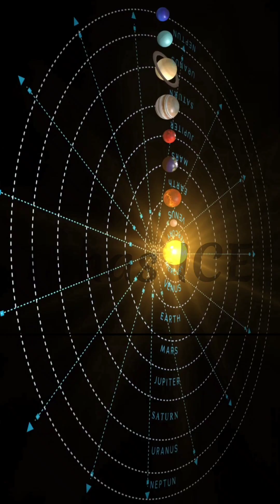Mercury is a Glitch in the Solar System 😵‍💫🔥 | Solar System Shenanigans Ep. 1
Episode 1: Mercury — the smallest planet with the biggest main character energy.
✅ Ice near the Sun
✅ A day longer than its year
✅ The Sun rising… then reversing?!
✅ A full-on glowing comet tail?!

Mercury breaks all the rules — and we’re here for the drama. 💅💥

🔥 Next up: Venus — it’s literally cooking.

🌐 Explore more space weirdness at: astrodrive.fun